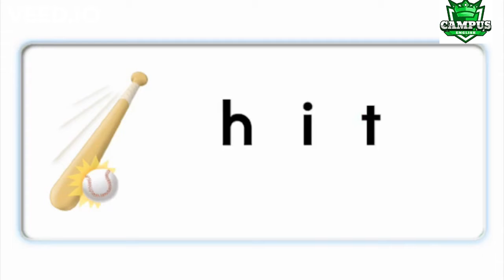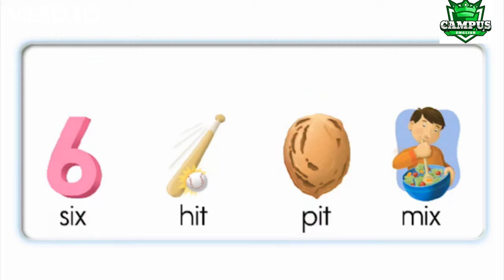Phonics 2 unit 5 it